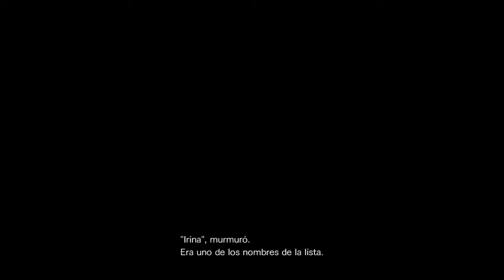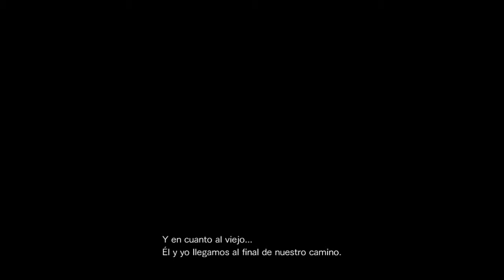Resident evil revelations 2 DLC La lucha let's play Cooperativo parte 16 español ( 2 jugadores )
Guia / gameplay / walkthrough  comentado de Resident evil revelations 2
Jugando en cooperativo con blackdog
Perdon si no subo juegos pero es que estoy muy liado entre trabajo y estudios